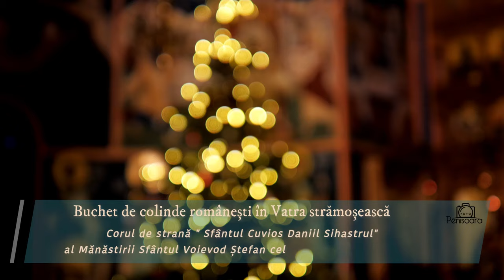Numai Tu, Fecioară Sfântă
Colind la Maica Domnului

Corul "Sfântul Daniil Sihastrul" - Mănăstirea Movila lui Burcel